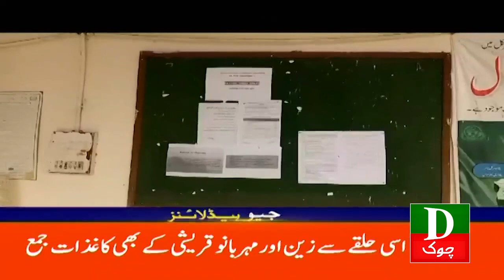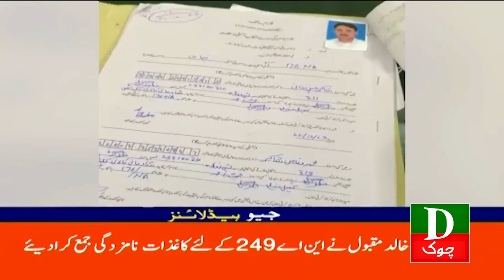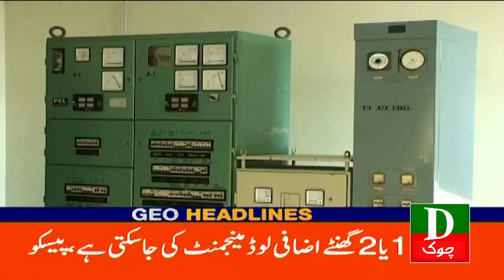Geo Headlines 1 PM Candidates rush to file nomination papers as ECP deadline expires today 24 Dec